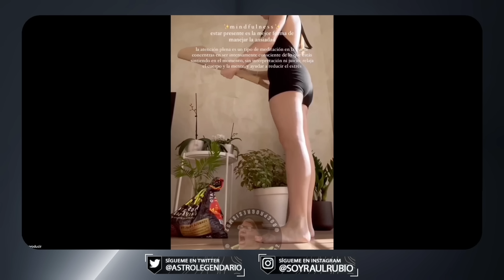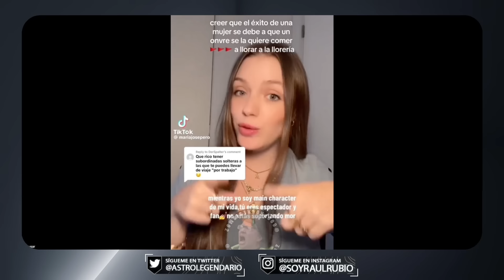Mujer de 30 años, soltera y sin hijEs presume su vida en TikTok 🤣 ACABA MAL